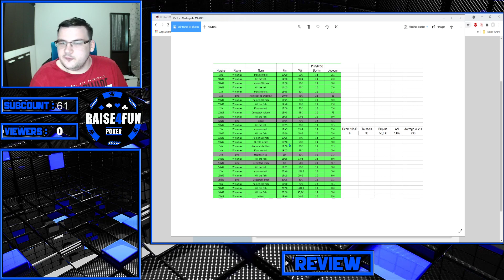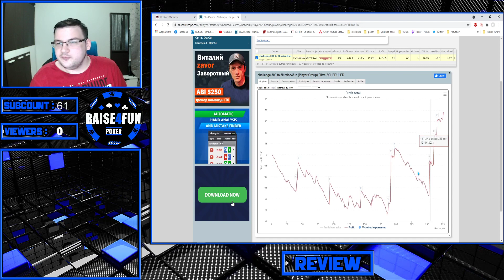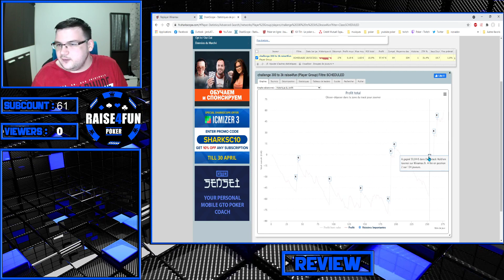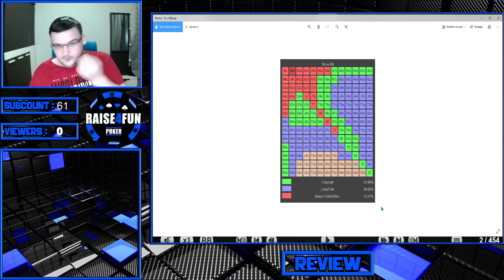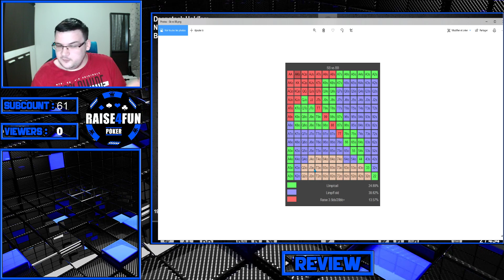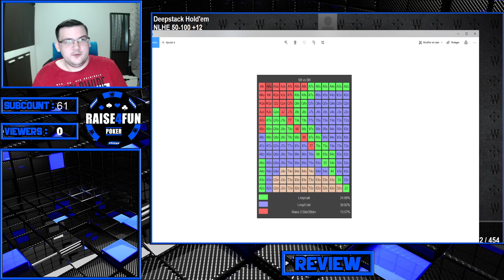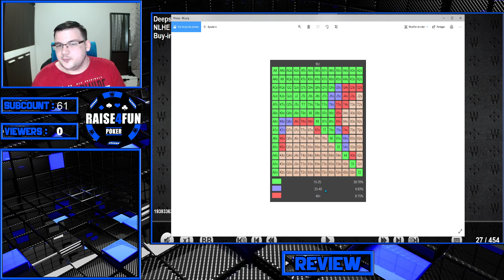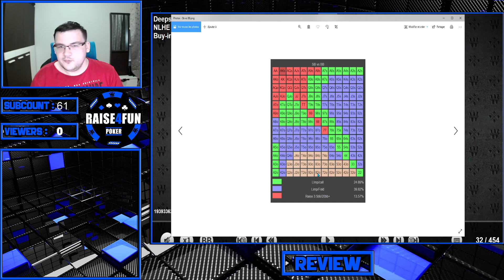Defi Bankroll 300€ to 3000€, review deepstack 2 € partie 1